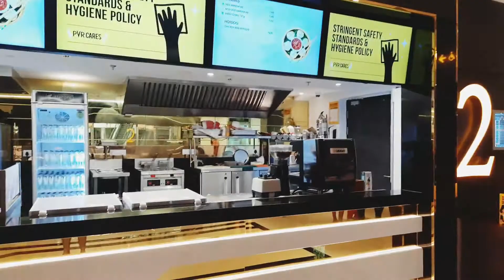We are watching movie Runway34 and Enjoying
We are watching movie and Enjoying  |